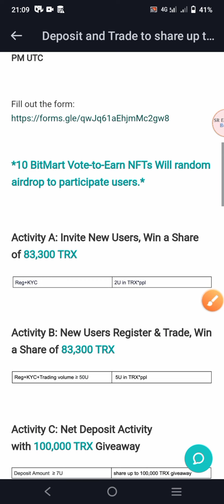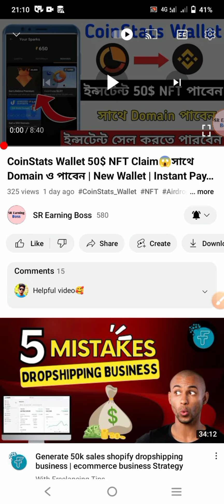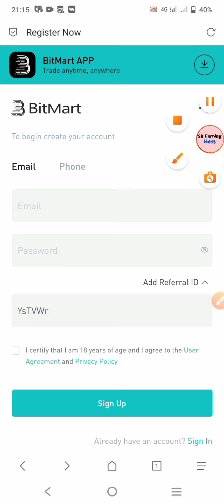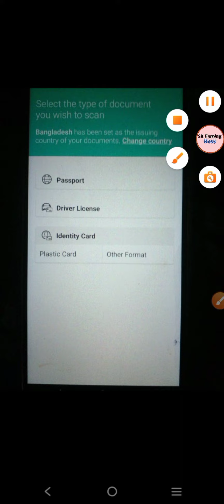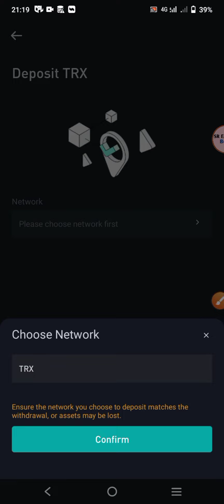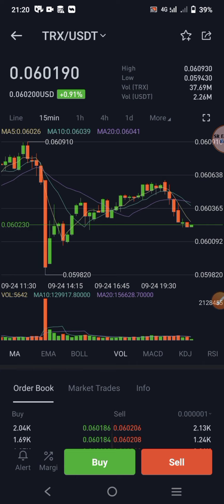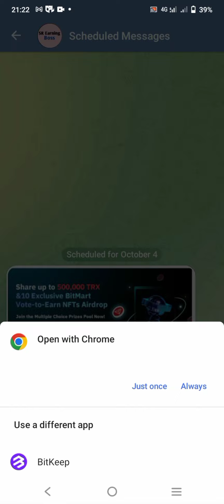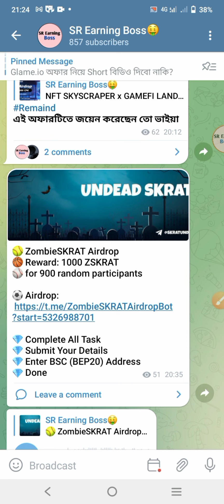BitMart Exchanger 12$ USDT পাবেন ইনস্ট্যান্ট😱Unlimited Loot | Instant Payment Withdraw💯